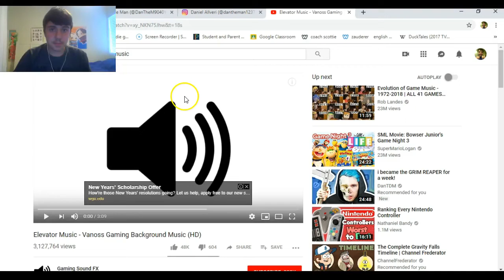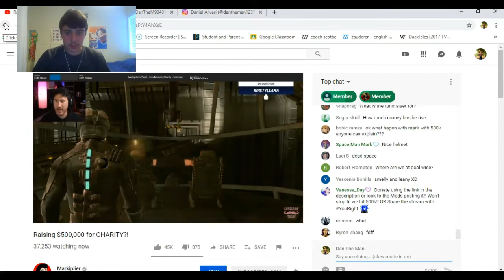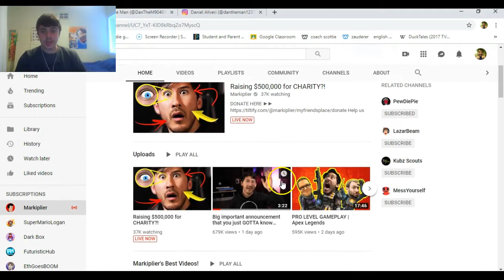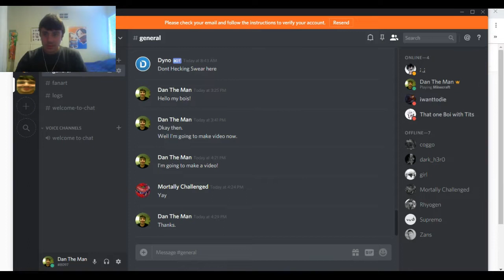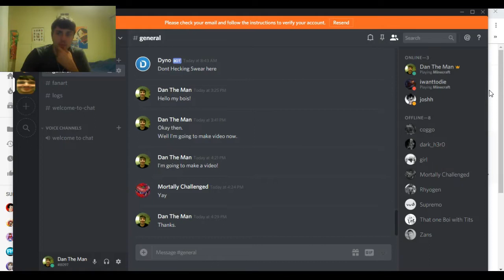The Longest Minecraft Let's Play Ever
Good news - I have been having fun in Minecraft. Bad news - Herobrine is here to bother me!